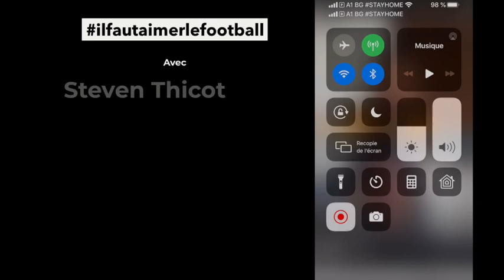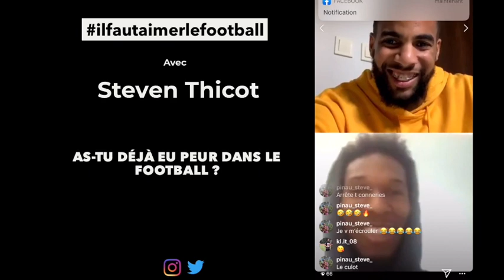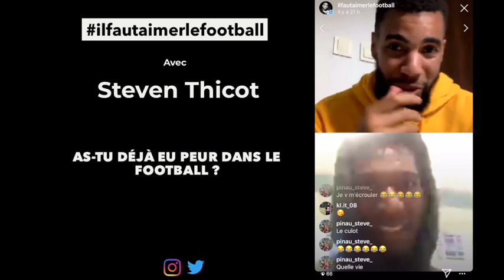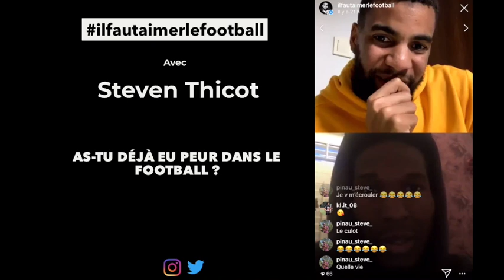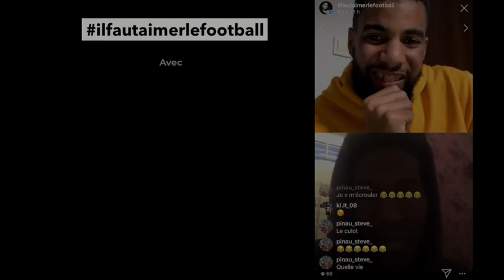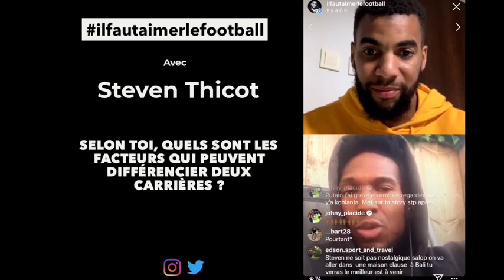Steven Thicot part 2 ! "J'ai vu la mort" "Steve Pinau un mec en or"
le monde du football raconté par les footballeurs !